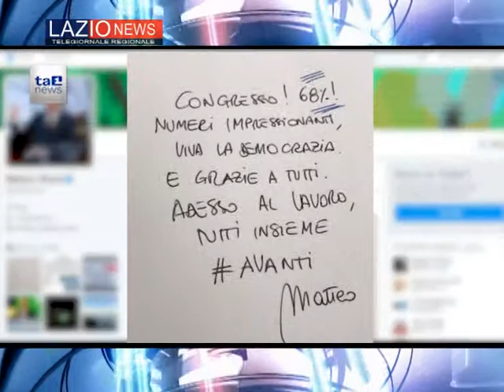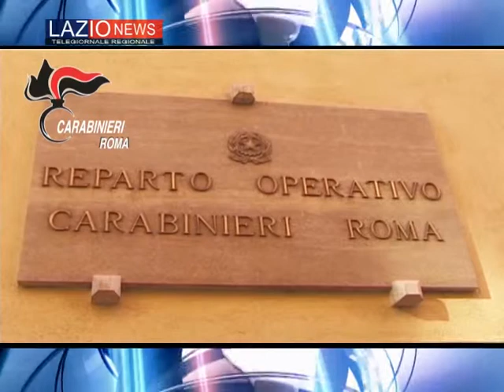LAZIO NEWS 00408 01